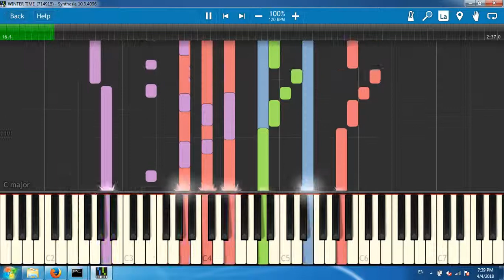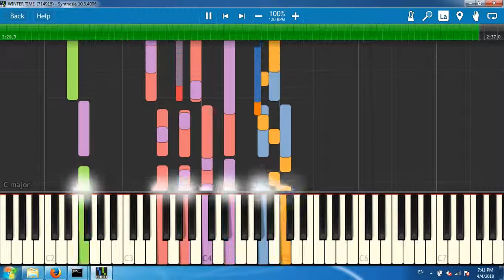WINTER TIME 714915